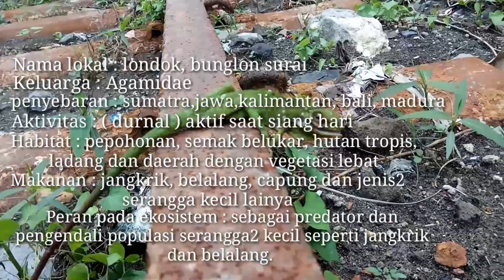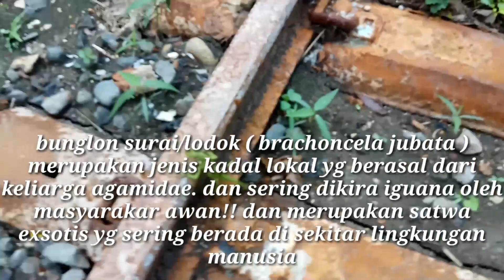Mengenal bunglon surai / londok ( BRONCHOCELA JUBATA )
Siapa yg waktu kecil ngira hewan ini iguana 😂😂😂☝☝
  Yak bunglon surai/londok serong di jumpai di daerah yg banyak pihon hewan ini berperan sebagai predator setangga di wilayah pepohonan